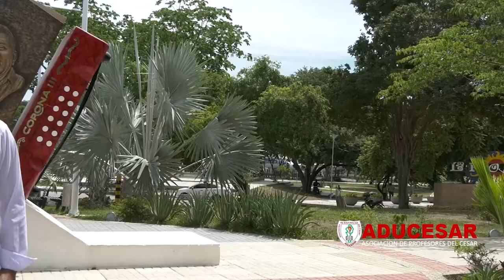PROGRAMA ADUCESAR SOMOS TODOS 30 MAYO DEL 2021